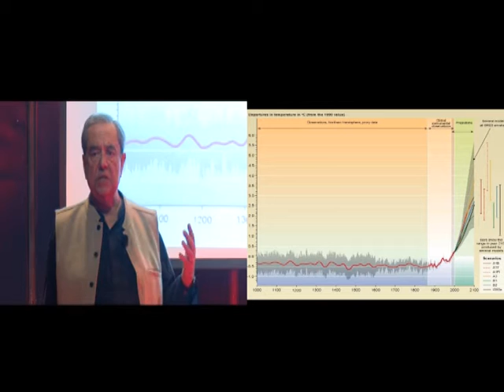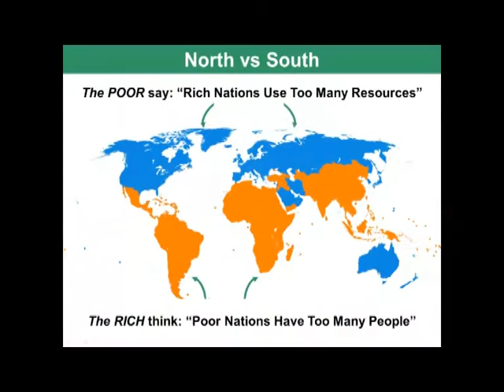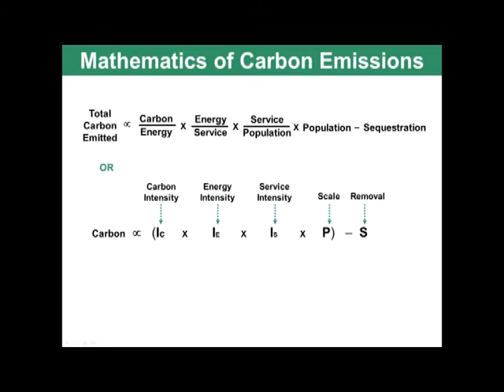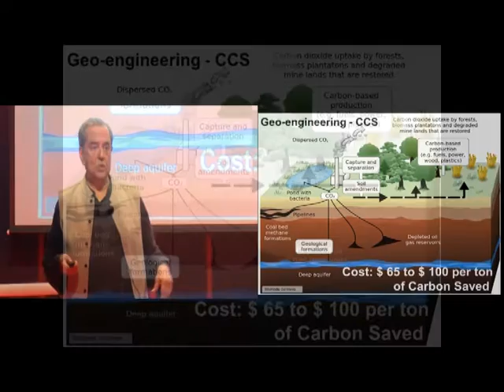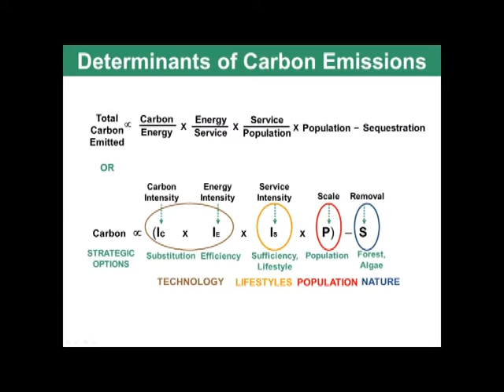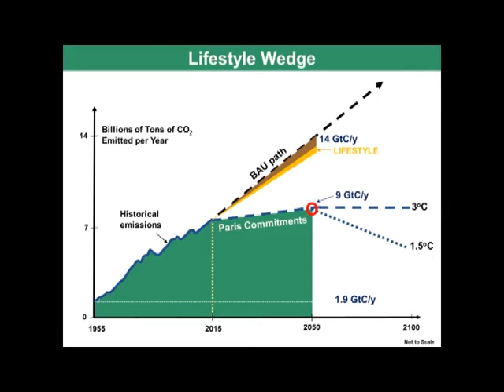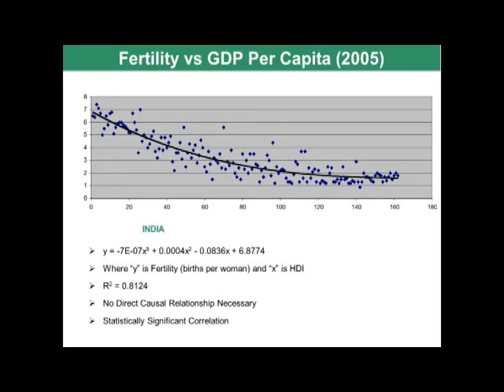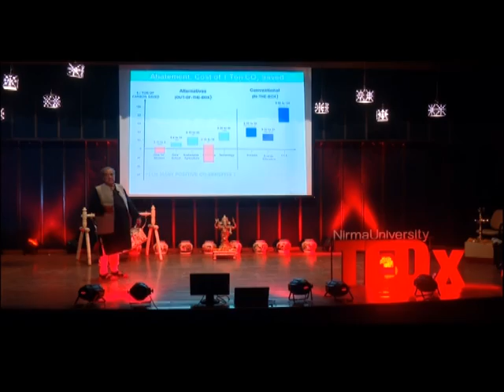Speeding Up Human Development to Minimize Climate Change | Dr. Ashok Khosla | TEDxNirmaUniversity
Mitigating Climate Change largely means reducing emission of carbon. Wadi an Agro forestry for small farms is a great method to regenerate our nature. Affordable Eco-friendly housing leads to sustainable lifestyles. Motivation for smaller families in perspective with jobs/livelihoods and Empowerment can be fulfilled by literacy/education.

The question whether growth automatically leads to better well-being for all is fundamental and huge.
Chairman and Founder of the Development Alternatives group.
Development Alternatives Group, a consortium of social enterprises based in India whose mission is to create technologies, businesses and markets for large scale generation of sustainable livelihoods.
He pursued his M.A in Natural Sciences from Cambridge University and later PhD from Harvard!
He is the chairman of Club of Rome, WETV, IUCN United Nations, National Advisory committee and many more. He has addressed at 25th Anniversary of UNCHE in the Swedish Parliament, Stockholm and has published more than 300 professional papers.
His honours include UN Sawakawa Environment Prize,
Schwab Foundation Outstanding Social Entrepreneur,
Stockholm Challenge Award and several more.
Dr. Ashok Khosla, environmentalist and social entrepreneur who is working hard to make this world a sustainable place.